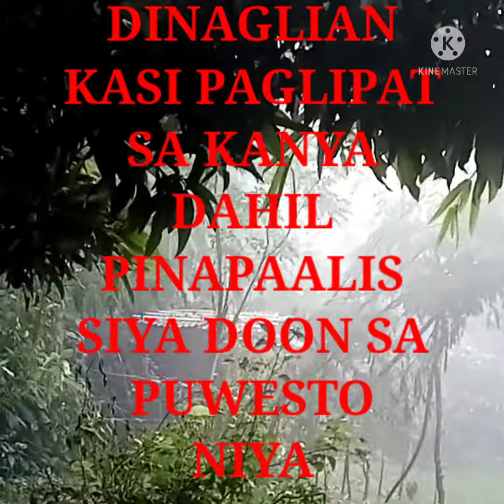Maulap na umaga